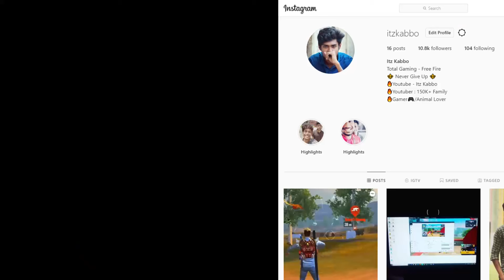Gyan ভাই আর Gsk এর সাথে তুফানী মারামারি || CRX Tournament Dominated By Bd71 || গর্জে ওঠো বাংলাদেশ 🔥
Gyan ভাই  আর Gsk এর সাথে তুফানী মারামারি || CRX Tournament Dominated By Bd71 || গর্জে ওঠো বাংলাদেশ 🔥 Alok VS Diamond Garena Free Fire Live Streamer From Bangladesh Killing Player with LOUD Volume Spy Like James Bond 007 Level Up to 65.

1.Garena Free Fire Indonesia Live
2.Garena Free Fire Brazil Live
3.Garena Free Fire Brasil Live
4.Garena Free Fire India Live
5.Garena Free Fire Singapore Live
6.Garena Free Fire Thailand Live